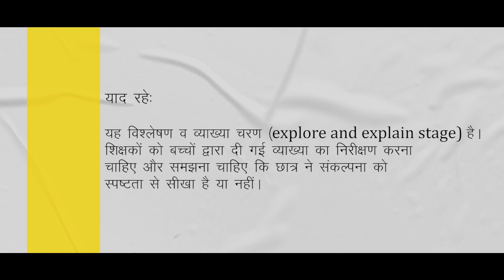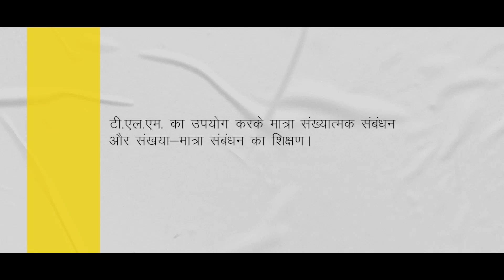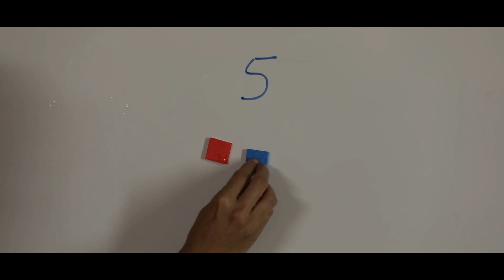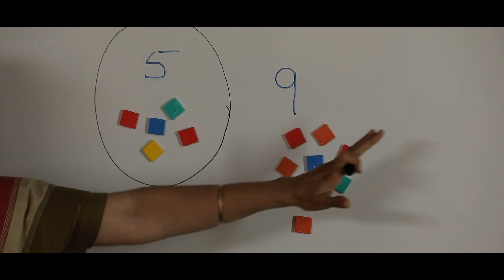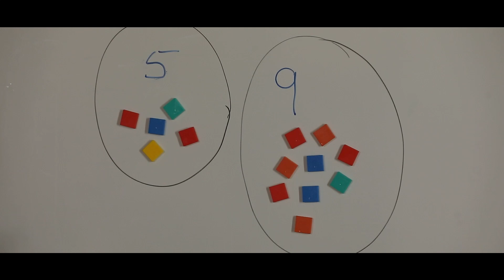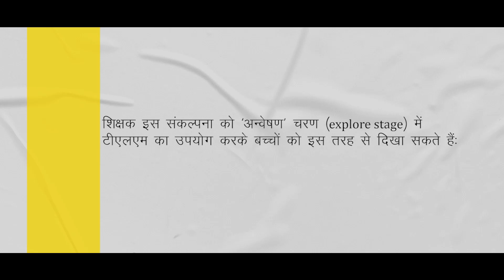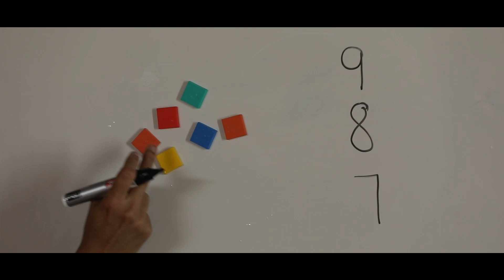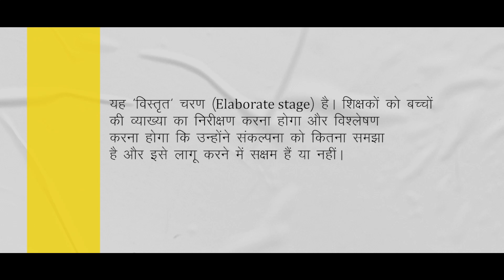Numbers - Full Concept (Hindi)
A training video for teachers, in Hindi, on how to use the Ganitha Kalika Andolana math Kit effectively and help your children learn the concept of 'Numbers'.